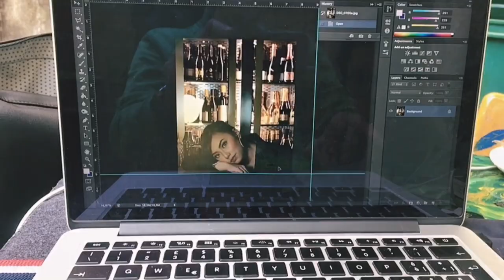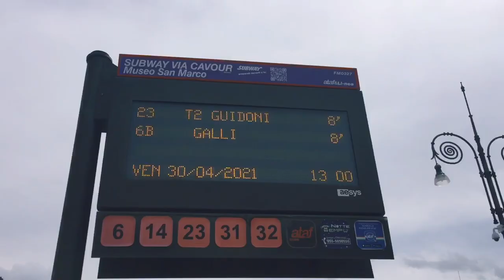HIRAP ng mga OFW sa FLORENCE dahil sa COVID! TODO RAKET sa panahon ng crisis. (OFW story)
Mahirap ang sitwasyon na dulot ng Covid, mas mahirap lalo na kapag nawalan ka ng trabaho.
Paano natin matutugunan ang mga gastusin sa pamilya dito sa abroad? Kailangan ilabas natin ang ating mga talento at gamitin ito para makasurvive sa panahon ng crisis dito sa Italy.